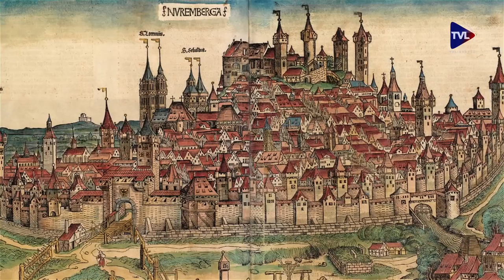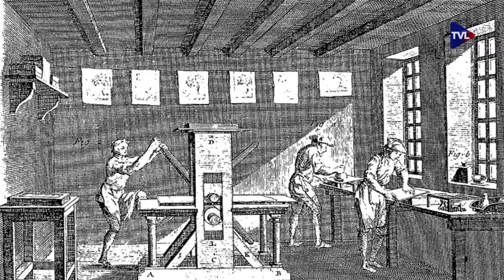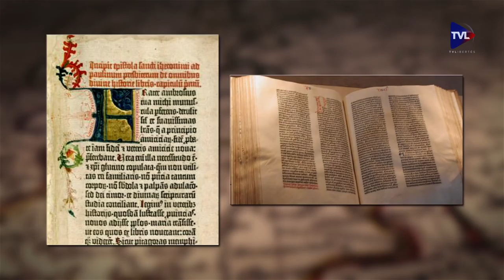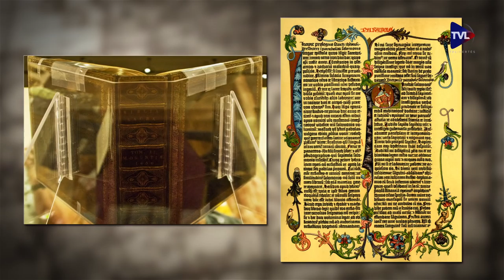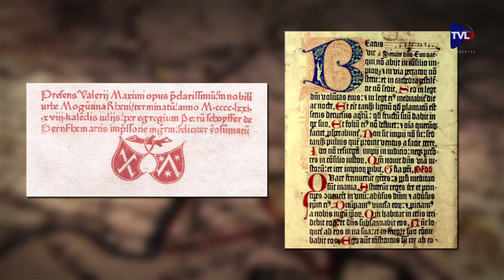Passé Présent n°135 - Gutenberg révolutionne l'imprimerie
00:37 - Portrait du roi Louis II de Bavière
20:36 - Comment Gutenberg a révolutionné l'imprimerie
30:01 - L'invité Bernard Zeller évoque la figure du général Raoul Salan, militaire le plus décoré de France.